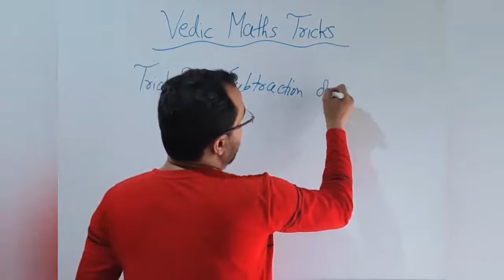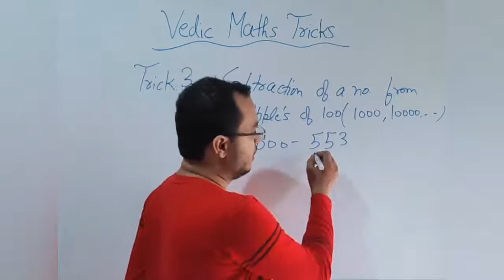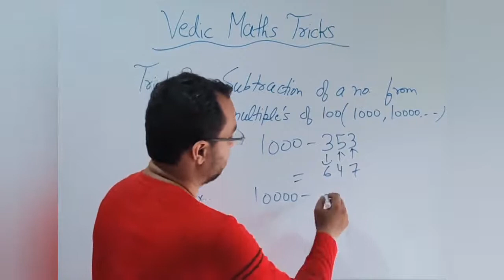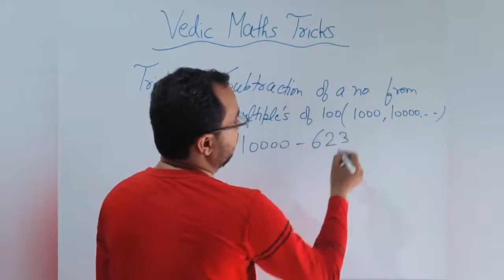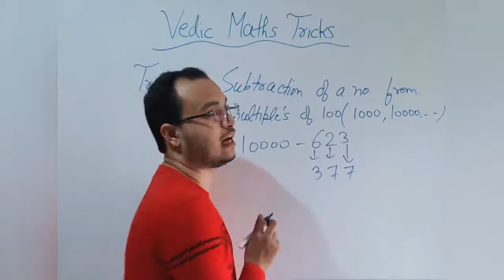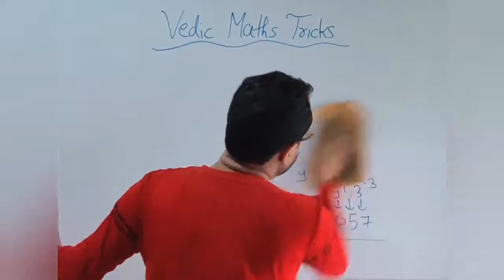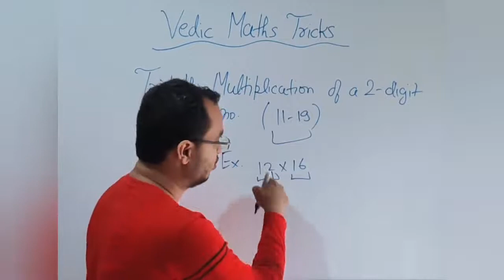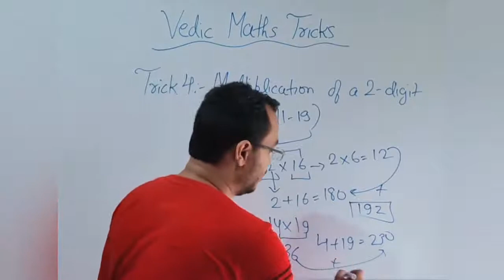VEDIC MATHEMATICS TRICKS 2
This ts the 2nd video on the tricks of vedic maths . I hope u all like it . And watch herons formula derivation